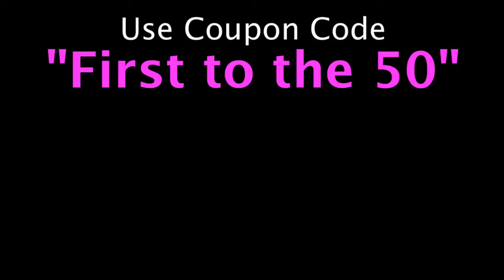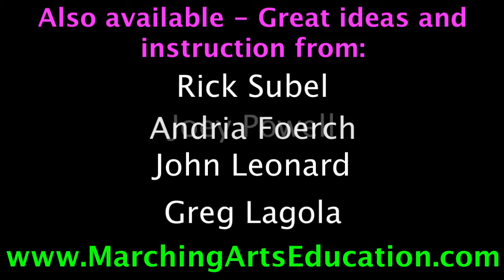ColorGuardEDU Excerpt: Brad Green - Creating a Winter Guard Soundtrack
Enter the floor with confidence knowing you have the best possible soundtrack for your group!  Watch this short excerpt from the helpful webinar with Brad Green about "Creating an Effective Soundtrack for your Winter Guard."  Brad has created many very iconic and successful soundtracks and the tips you hear during this conversation could help you right away!